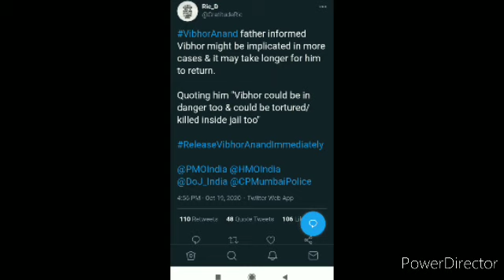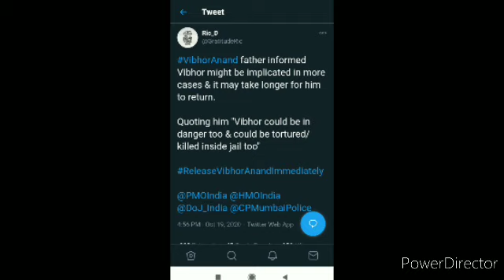Vibhor Anand father VK Anand give a update about vibhor anand ||Vibhor anand bail extended on 23 oct